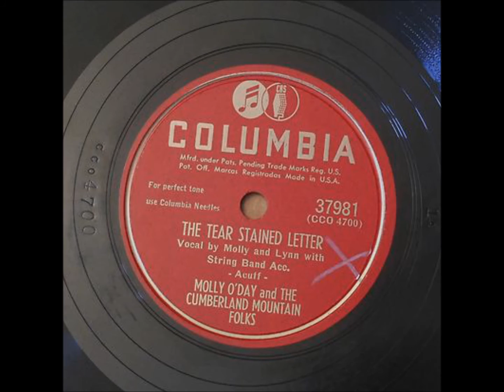Molly O'Day - The Tear Stained Letter [1946].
[Written by  Roy Acuff]

Issued on  Columbia 37981 B.  and       20389 A  [1948].

 CBS Studio, Radio Station WBBM, The Wrigley Building, 410 North Michigan Ave., Chicago, IL –
 Molly O’Day [banjo/vcl duet], Lynn Davis [vcl duet/gt],
George “Speedy” Krise [dobro], Mac Wiseman [bass],
Cecil “Skeets” Williamson [fiddle]... Producer: Art Satherley.

 Born Lois La Verne Williamson in McVeigh KY [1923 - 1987]
Recorded From 1946 to 1951, 1961 and 1967.
From 1974 to 1987 Hosted A Radio Program
via Records on a Christian Radio Station in Huntington West Virginia
2007  West Virginia Hall of Fame